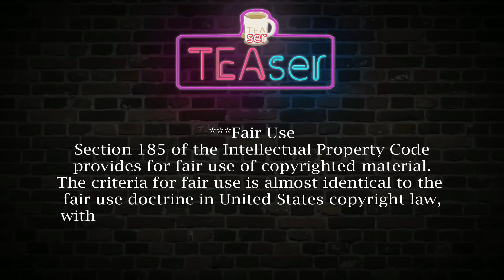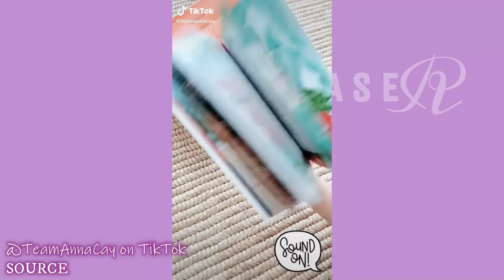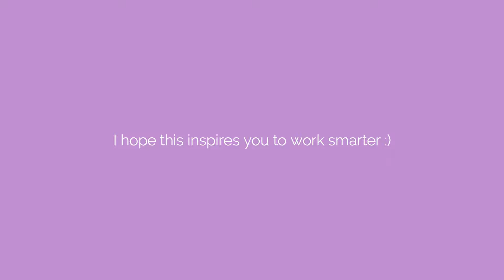Anna Cay LUXURY haul for 10 mins Straight - PART 2 (October 2020) | ALLOUT by TEAser ☕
Again please DO NOT send hate or threats to those who are involved in this video.

Let me know if you have some TEA that you want me to cover ☕

Credits:
🧡 Editor: MHE
🧡 Video/s:

Section 185 of the Intellectual Property Code provides for fair use of copyrighted material. The criteria for fair use is almost identical to the fair use doctrine in United States copyright law, with the exception that even unpublished works qualify as fair use under Philippine copyright law.